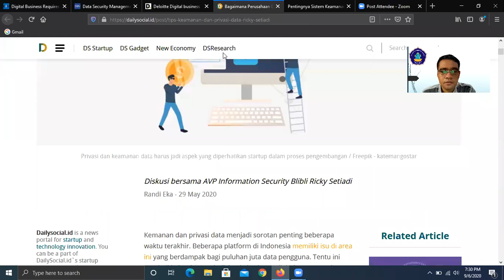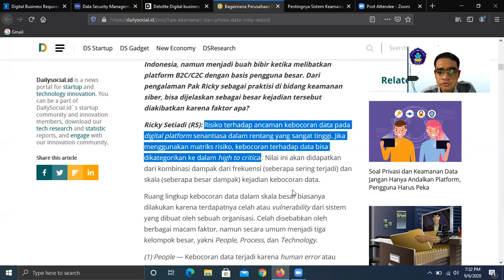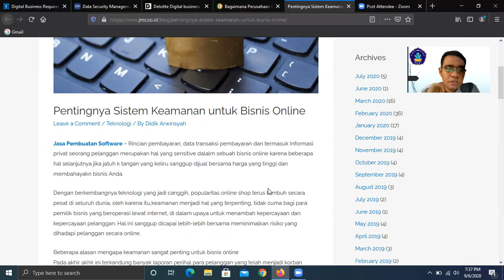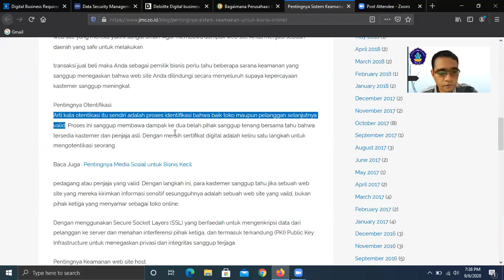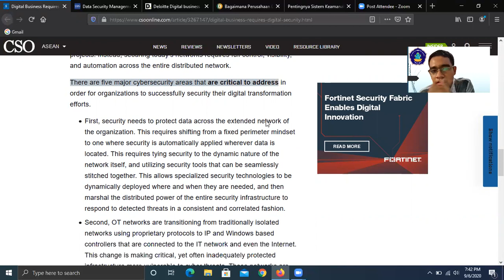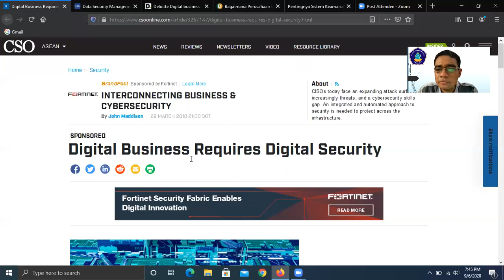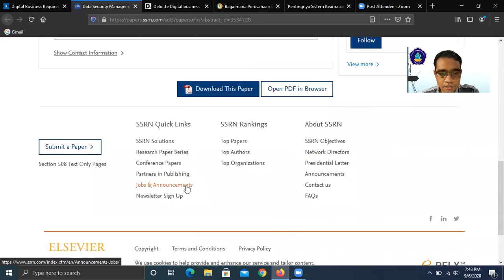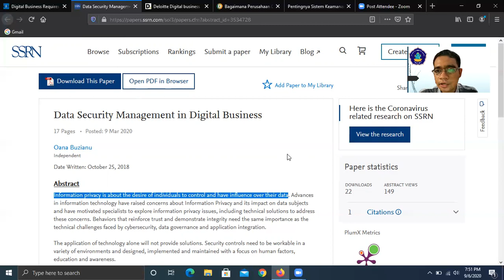Isu Keamanan Data dalam Ruang Lingkup Bisnis Digital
Isu atau masalah keamanan data merupakan isu yang krusial dalam konteks bisnis digital. Video ini membahas mengenai isu keamanan data dalam ruang lingkup bisnis digital.